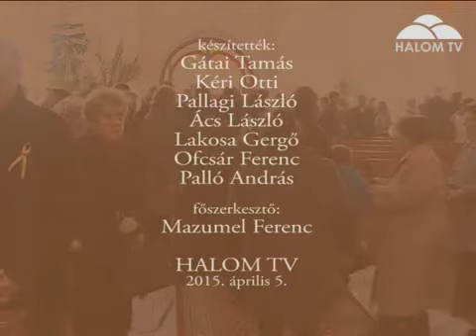A lélek útja - 2015.04.05. orgonás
A százhalombattai HalomTV 2014. februárja óta kéthetes rendszerességgel felveszi a vasárnap délelőtti szentmisét (Illéssy Mátyás plébános atya és a Noé Bárkája Zenekar "gitáros" zenei szolgálatával). Ezekből a felvételekből egy 45-55 perces szerkesztett műsor készül, melyet a következő műsor elkészültéig (2 hét) rendszeresen, több alkalommal sugároznak a városi televízióban. A műsor célja elsősorban a város evangelizációja, a katolikus liturgia megismertetése a nézőkkel. A visszajelzések nagyon pozitívak, úgyhogy reméljük az együttműködés hosszútávon is megmarad. A zenés részek és a Noé Bárkája Zenekarról további információk